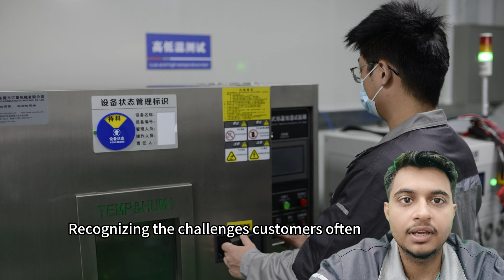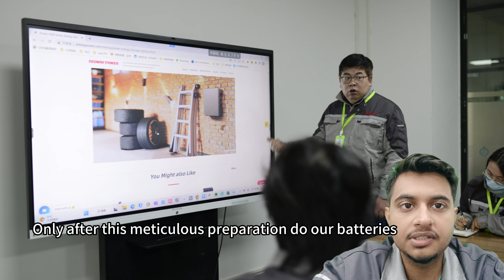Why are the aging and storage processes so crucial in the battery manufacturing industry?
The aging and storage processes play a crucial role in the manufacturing of LiFePO4 (lithium iron phosphate) batteries, introduced by Redway Battery.